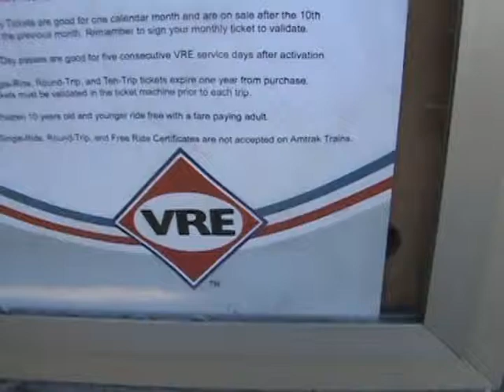Green Party more candidates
We need More Green Party Candidates, Less Apathy. Ryguy Muhammedd Independent Green Party- Cut taxpayer subsidies to ZERO for oil, auto, asphalt, coal, cement. Level the playing field for More Trains, Less Traffic, rail jobs, solar jobs, wind jobs, geothermal jobs, weatherization jobs.

Green Party's Green New Deal. High Speed Rail Statewide and Nationwide: Rail Jobs. Solar Jobs. Geothermal Jobs. Wind Power jobs. Weatherization Jobs.

Ryguy Muhammedd Independent Green Party: Rail creates revenue for our schools, police, and fire departments.

More Virginians work in Solar energy jobs than coal!  11,000 Virginians working in Solar energy.

Ryguy Muhammedd Independent Green Party.  Dedicated passenger track for Virginia Rail Express (VRE). More Trains.  More Tracks. More Often. More Virginia Rail Express trains on weekends.
Indy Green Party and Ryguy Muhammedd for More Trains, Less Traffic. Dedicated passenger track and electronic signs for Virginia Rail Express (VRE).
Ryguy Muhammedd is the Independent Green Party Fredericksburg city Chairman,and  Drexel University graduate. Ryguy Muhammedd worked as an educator and teachers assistant. Ryguy and Indy Greens for running Virginia Rail Express trains with new dedicated passenger track with the same frequency of Metrorail trains.

Ryguy Muhammedd and Indy Green Party want electronic signs at all intersections near Virginia Rail Express stops. Inform people trains are running, and times! So they know Virginia Rail exists and can take the next train! For common sense, fiscally responsible positive solutions. Virginia Rail Express signs are so small many people do not see them, and do not know passenger rail is nearby. We need electronic VRE signs!
Ryguy Muhammedd and Indy Green Party Green New Deal is for Solar Jobs! Wind Jobs! Geothermal Jobs! Weatherization Jobs! Level the playing field. Cut tax payer subsidies to ZERO for oil, auto, asphalt, cement, coal. Create sustainable renewable energy Green jobs! This was the vision of Green Party founder and American University grad Petra Kelly.
Contact the Independent Green Party today!
Join the Independent Green Party and be an Indy Green candidate for local, state, or federal office. Be part of the positive solution for our communities as an Independent Green Party candidate!
Join Green Party NOW!

Indy Green Party for High Speed Rail nationwide. Green Rail saves lives. Green Party advocated Rail makes us safer and more secure. Rail cuts dependence on fossel fuel. Passenger rail is a national security issue. New Indy Green Party advocated dedicated high speed passenger rail allows ups to evacuate our communities in an emergency. Green Party Rail increases the value of our businesses and communities. We need More Trains, Less Traffic.

A record 32 million Americans are riding rail. Green Party = Rail Party!
Rail Party = Green Party

Petra Kelly - Green Party founder